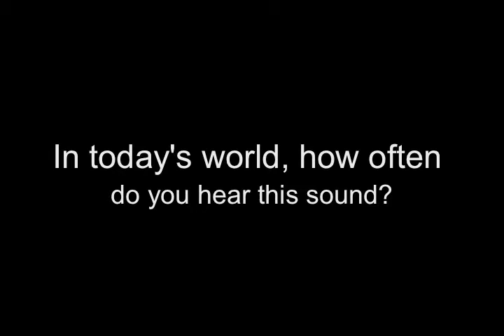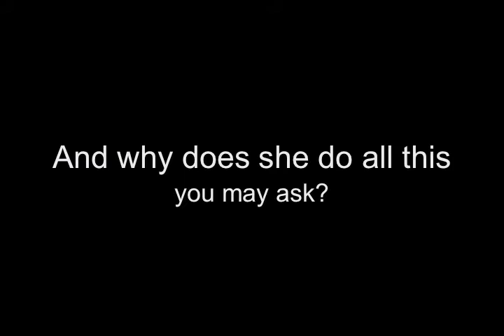Dead Man's Cell Phone at International City Theatre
Playing at International City Theatre in Long Beach, CA June 5 - June 30, 2013
by Sarah Ruhl
Directed by Richard Israel
With Trent Dawson, Susan Diol, Alina Phelan, Heather Roberts & Eileen T'Kaye